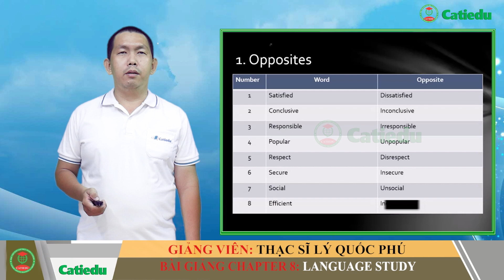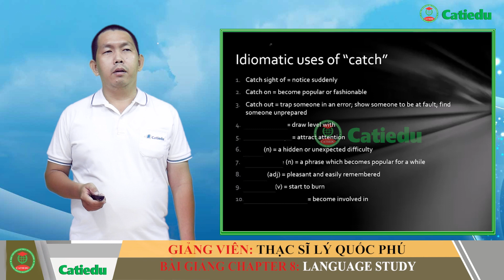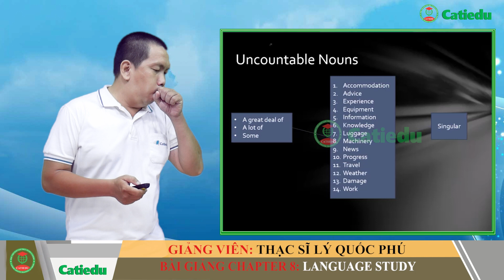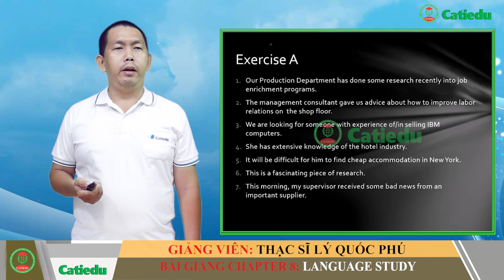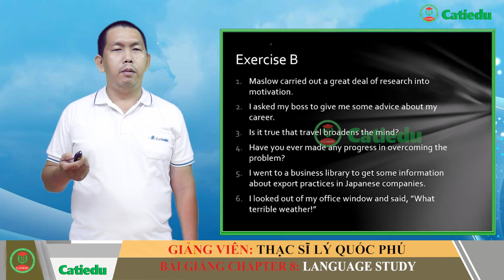MÔN TIẾNG ANH THƯƠNG MẠI NGÀNH TIẾNG ANH BÀI 8 CHAPTER 8-LANGUAGE STUDY P7 | CATI.EDU.VN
HỌC VIỆN ĐÀO TẠO TRỰC TUYẾN CATIEDU - ĐƠN VỊ GIÁO DỤC TIÊN PHONG HÀNG ĐẦU VIỆT NAM ÁP DỤNG ĐÀO TẠO TRỰC TUYẾN.
✅ Đơn vị đầu tiên áp dụng công nghệ 4.0 vào giảng dạy tại Việt Nam
✅ Tuyển sinh các lớp Trung Cấp - Cao Đẳng - Đại Học " Học Trực Tuyến - Bằng Chính Quy "
✅ Khóa học kỹ năng : Miễn phí 800 khóa học kỹ năng mềm mới nhất trên hệ thống
✅ Học viện đào tạo trực tuyến CATIEDU - Cộng đồng dành cho người việt nam học khóa kỹ năng mền miễn phí.
✅ Đơn vị đầu tin áp dụng công nghệ 4.0 vào giảng dạy trong giáo dục Việt Nam Tham khảo khóa học miễn phí tại :

học trung cấp quản trị doanh nghiệp vừa và nhỏ online
trung cấp quản trị doanh nghiệp vừa và nhỏ trực tuyến
trung cấp quản trị doanh nghiệp vừa và nhỏ từ xa
học trung cấp công nghệ thông tin từ xa
học trung cấp công nghệ thông tin trực tuyến
trung cấp công nghệ thông tin online
trung cấp kết toán doanh nghiệp từ xa
học trung cấp kế toán doanh nghiệp online
trung cấp kế toán doanh nghiệp trực tuyến
trung cấp tài chính ngân hàng online
trung cấp tài chính ngân hàng trực tuyến
trung cấp tài chính ngân hàng từ xa
trung cấp chăn nuôi thú y từ xa
trung cấp chăn nuôi thú y trực tuyến
trung cấp chăn nuôi thú y online
trung cấp sự phạm mầm non từ xa
trung cấp sự phạm mầm non online
trung cấp sự phạm mầm non trực tuyến
học cao đẳng y sĩ từ xa
cao đẳng y sĩ trực tuyến
cao đẳng y sĩ online
học cao đẳng dược online
học cao đẳng dược từ xa
cao đẳng dược từ xa
cao đẳng dược trực tuyến
cao đẳng dược online
cao đẳng điều dưỡng từ xa
cao đẳng điều dưỡng online
cao đẳng điều dưỡng trực tuyến
cao đẳng y học cổ truyền từ xa
cao đẳng y học cổ truyền trực tuyến
cao đẳng y học cổ truyền online
cao đẳng tiếng trung quốc từ xa
cao đẳng tiếng trung quốc trực tuyến
cao đẳng tiếng trung quốc online
cao đẳng văn thư lưu trữ từ xa
cao đẳng văn thư lưu trữ trực tuyến
cao đẳng công nghệ thông tin từ xa
cao đẳng công nghệ thông tin trực tuyến
cao đẳng công nghệ thông tin online
cao đẳng kế toán doanh nghiệp từ xa
cao đẳng kế toán doanh nghiệp trực tuyến
cao đẳng kế toán doanh nghiệp online
cao đẳng tài chính ngân hàng từ xa
cao đẳng tài chính ngân hàng trực tuyến
cao đẳng tài chính ngân hàng online
cao đẳg chăn nuôi thú y từ xa
cao đẳg chăn nuôi thú y online
cao đẳg chăn nuôi thú y trực tuyến
cao đẳng sư phạm mầm non từ xa
cao đẳng sư phạm mầm non trực tuyến
cao đẳng sư phạm mầm non online
đào tạo dược sĩ đại học từ xa
học dược sĩ từ xa
đại học y sĩ từ xa
đại học y sĩ trưc tuyến
đại học y sĩ online
học dược online
học bằng dược online
học trực tuyến ngành dược
đào tạo trực tuyến ngành dược
liên thông đại học dược từ xa
đại học từ xa ngành dược
học dược từ xa
hoc duoc si truc tuyen
đại học dược hệ từ xa
học dược trực tuyến
học đại học dược từ xa
đào tạo dược sĩ từ xa
học từ xa ngành dược
đại học dược online
đại học dược trực tuyến
đại học dược từ xa
đại học điều dưỡng từ xa
đại học điều dưỡng online
đại học điều dưỡng trực tuyến
đại học y học cổ truyền từ xa
đại học y học cổ truyền online
đại học y học cổ truyền trực tuyến
đại học từ xa ngôn ngữ trung quốc
đại học tiếng trung quốc từ xa
đại học tiếng trung quốc trưc tuyến
học đại học công nghệ thông tin online
hoc cong nghe thong tin online
học online công nghệ thông tin
học văn bằng 2 công nghệ thông tin online
học cntt trực tuyến
học trực tuyến công nghệ thông tin
lớp học công nghệ thông tin online
đại học công nghệ thông tin từ xa
đại học công nghệ thông tin trực tuyến
đại học công nghệ thông tin online
đại học kế toán từ xa
học kế toán online lấy bằng chính quy
học văn bằng 2 kế toán online
học trung cấp kế toán từ xa
học kế toán từ xa
học văn bằng 2 kế toán từ xa
học đại học từ xa ngành kế toán
đại học từ xa ngành kế toán
học văn bằng 2 kế toán trực tuyến
học kế toán online đại học kinh tế
học đại học kế toán trực tuyến
học đại học kế toán từ xa
học đại học từ xa chuyên ngành kế toán